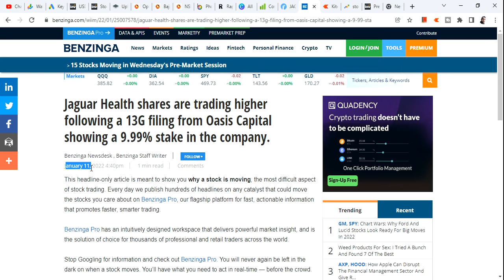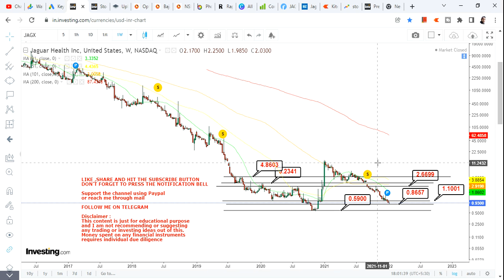JAGUAR HEALTH INC PRICE DESTRUCTION | JAGUAR HEALTH INC STOCK FORECAST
About the video: Hello friends, in this video of my You Tube Channel, I am going to discuss about JAGUAR HEALTH INC PRICE DESTRUCTION | JAGUAR HEALTH INC STOCK FORECAST | JAGUAR HEALTH INC STOCK

About the channel:
I will provide educational, informative and stock/financial market (satyajitdasgupta,jagx,jaguarhealth) related contents in this channel